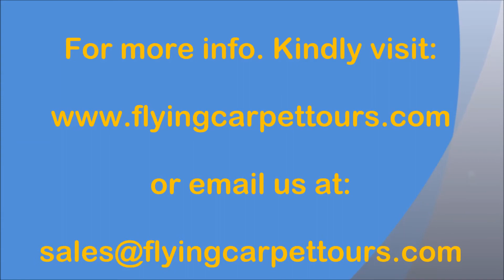Sonesta Amirat Dahabiya Nile Cruise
Sonesta Amirat Dahabiya Nile Cruise / / Relax on board Sonesta Amirat Dahabiya Nile Cruise